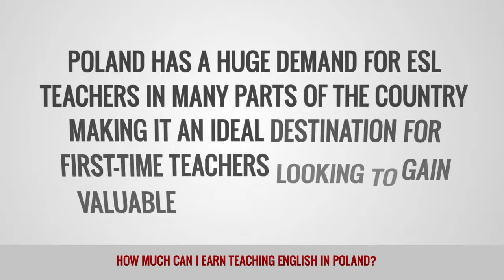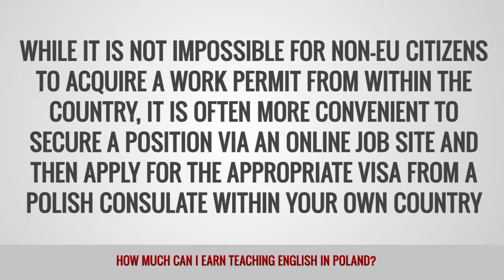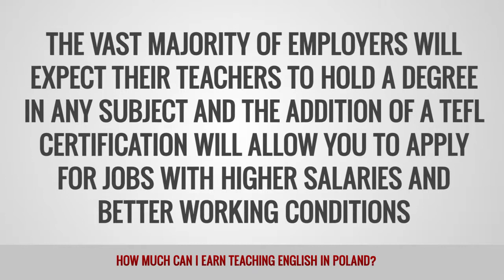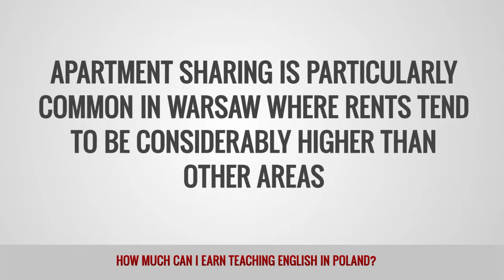ITT FAQs - How much can I earn teaching English in Poland?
Poland has a huge market for ESL teachers with the most positions available than any other country in the region. While the average salary of US$600 to $1,000 per month might seem low, it is enough to enjoy a comfortable lifestyle. Many teachers also top up their income by teaching private lessons in their free time.